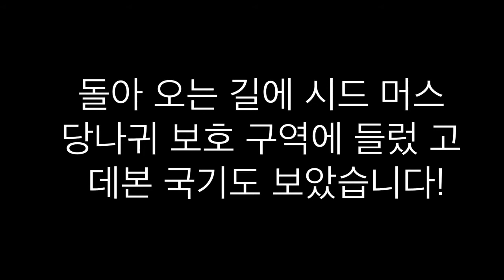서머싯주에서의 내 생일 주말 2018년 my birthday weekend in somerset 2018 korean dub